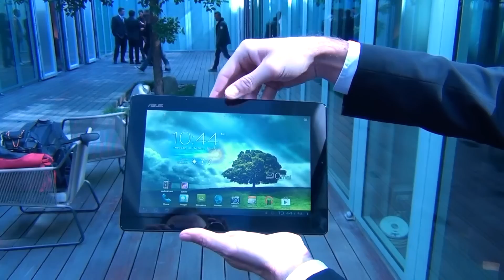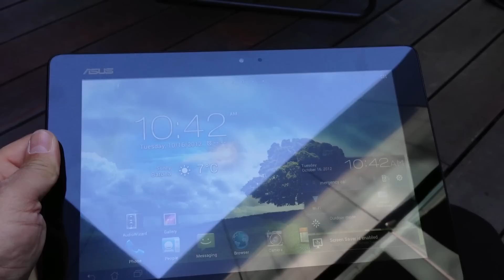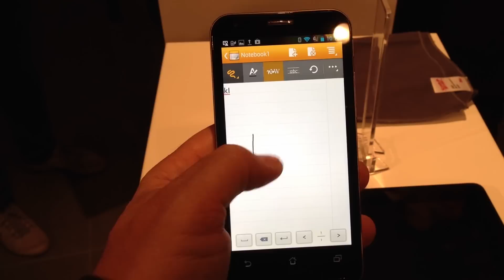Asus Padfone 2 introductie & Hands-on preview » MobileCowboys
Impressie van de introductie van de Asus Padfone 2 en een korte hands-on preview van de tablet en telefoon in één.
De Asus Padfone 2 werd dinsdag 16 oktober in Milaan officieel gepresenteerd. Een bijzonder toestelconcept waarbij het smartphone gedeelte (de 'fone') naadloos in de bijbehorende tablet 'pad' geschoven kan worden. Zonder de 'fone' is de 'pad' echter niet veel meer dan een groot (10 inch) glanzend scherm. Ofwel, de fone kan wel zonder de pad maar andersom heb je zonder fone dus helemaal niets aan de pad.

Bezoek ook voor het laatste nieuws, reviews, en achtergrondartikelen.

Sprak deze video je aan? Klik op 'leuk' of deel deze video via Twitter, Facebook of Google+